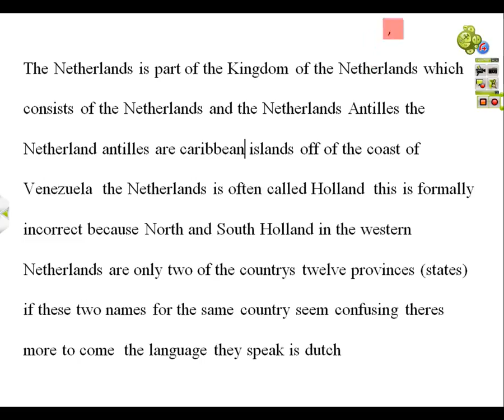CAy Dol geography